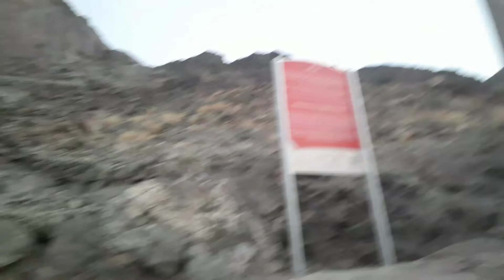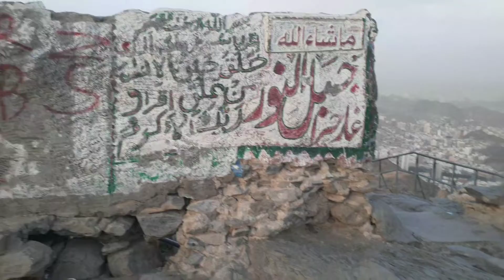ghar E hira Jabale Noor Makkah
MY COMPLETE 🕋 UMRAH VLOG IN RAMZAN 2021 FULL EXPERIENCE  covid-19➪☟︎︎︎☟︎︎︎☟︎︎︎

༆𝑭𝑨𝑪𝑬𝑩𝑶𝑶𝑲 𝑰𝑫☟︎︎︎☟︎︎︎☟︎︎︎